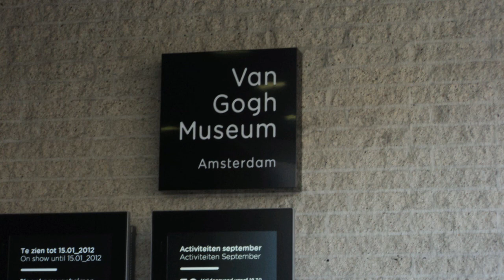Амстертдам - город каналов и велосипедов. Amsterdam is a city of canals and bicycles. 阿姆斯特丹是运河和自行车之城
В Амстердаме нет какого-либо здания или места, которое было бы символом города. Весь город - это музей. А ещё это город каналов и велосипедистов. Велосипеды, велосипеды, велосипеды. Каналы везде, места для автотранспорта нет, поэтому самый удобный способ передвижения – велосипед. На нем ездят все – модные девицы на высоченных каблуках, офисные клерки в дорогих костюмах и галстуках, немолодые женщины и молодые с детьми. Ездят на свидания, деловые встречи и встречи с друзьями. Приезжают, паркуют как автомашину, вешают замок и идут по делам. Плотность велосипедов на единицу площади, наверное, самая большая в мире.
А ещё в городе есть музей Анны Франк и каждый год около 1 миллиона человек проходят через скрытую дверь за шкафом, которая разделяет внешнюю видимую часть дома и заднюю скрытую часть (Убежище), где 2 года скрывались 8 человек и вела дневник Анна Франк. В живых остался только отец Анны. Тщательное расследование не выявило доносчика. Обычный дом, только без мебели (все вывезли после ареста) и символ антифашистского сопротивления.

In Amsterdam there is no building or place that would be a symbol of the city. The whole city is a museum. It is also a city of canals and cyclists. Bicycles, bicycles, bicycles. Channels are everywhere, there is no place for vehicles, so the most convenient way to get around is by bicycle. Everyone drives it - fashionable girls in tall heels, office clerks in expensive suits and ties, middle-aged women and young women with children. Go on dates, business meetings and meetings with friends. They come, park like a car, hang up the castle and go on business. The density of bicycles per unit area is probably the largest in the world.
There is also the Anne Frank Museum in the city, and every year about 1 million people go through a hidden door behind a cupboard that separates the outer visible part of the house and the back hidden part (Vault), where 8 people have been hiding for 2 years and kept an diary by Anna Frank. Only the father of Anna survived. A thorough investigation did not reveal the scammer. An ordinary house, only without furniture (everyone was taken out after the arrest) and a symbol of anti-fascist resistance.

在阿姆斯特丹，没有建筑物或地方将成为城市的象征。整个城市都是博物馆。它也是运河和骑自行车者的城市。自行车，自行车，自行车。通道无处不在，没有车辆通行，因此最便捷的出行方式是骑自行车。每个人都驱动它-高跟鞋的时髦女孩，穿着昂贵西装和领带的办公室文员，中年妇女和有孩子的年轻妇女。参加约会，商务会议和与朋友开会。他们来了，像汽车一样停放，挂上城堡继续营业。每单位面积的自行车密度可能是世界上最大的。
城市中还有安妮·弗兰克博物馆（Anne Frank Museum），每年约有100万人通过橱柜后面的隐藏门，该橱柜将房子的外部可见部分与背面隐藏部分（Vault）分开，在那里8个人已经藏了2年并保存了安娜·弗兰克的日记。只有安娜的父亲幸存。彻底的调查没有发现该骗子。一个普通的房子，只有没有家具（被捕后，所有人都被带走了），是反法西斯抵抗的象征